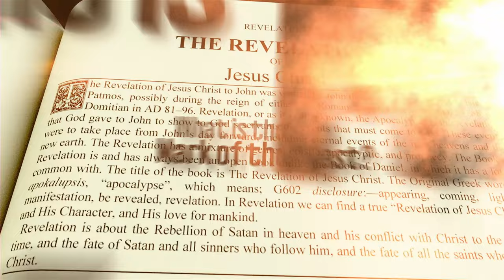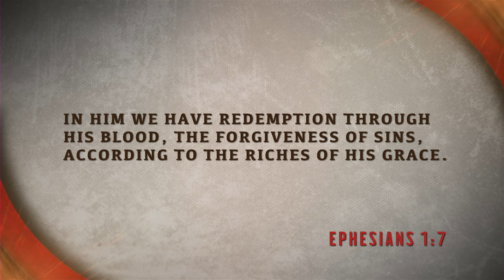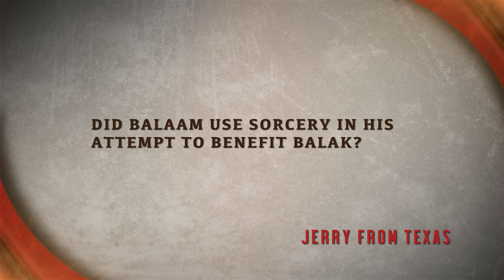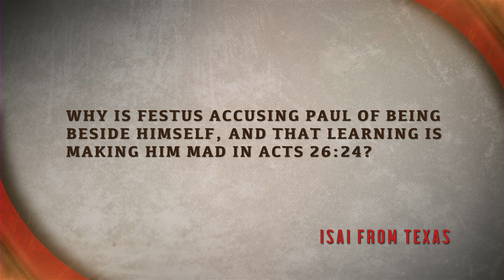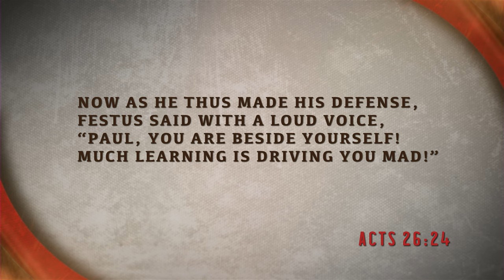Ep8 | How Do I Know if I've Committed the Unpardonable Sin? | Pastor Doug Batchelor (03/10/2024)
Ep8 | Bible Answers Live | Pastor Doug Batchelor and Pastor Jëan Ross (03/10/2024)

Answering questions such as "How Do I Know if I've Committed the Unpardonable Sin? and more!

Please call in your Bible questions to 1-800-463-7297